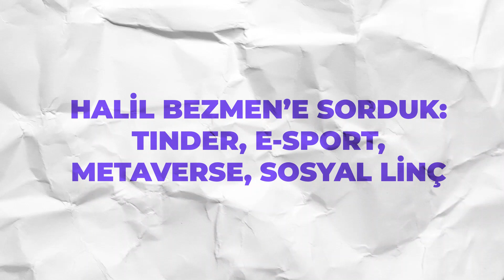Halil Bezmen'e Sorduk: Tinder, E-Sport, Metaverse, Sosyal Linç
Gençler sordu, ben cevapladım… Biraz da üzerine konuştuk hâliyle.